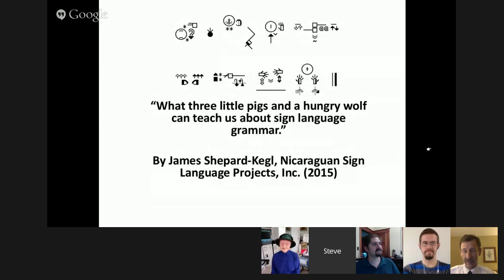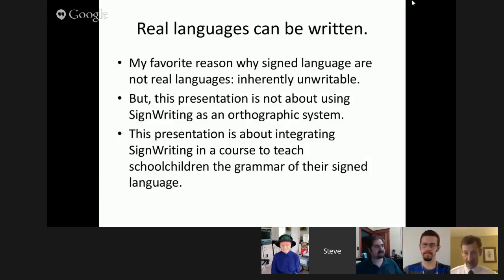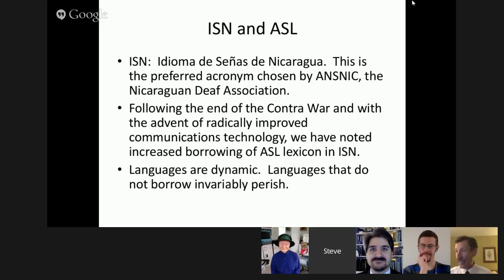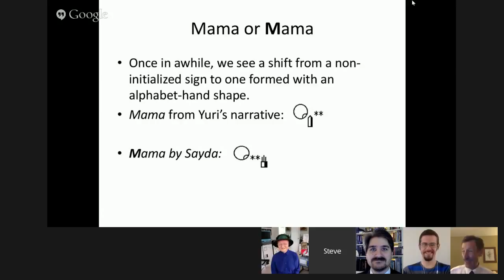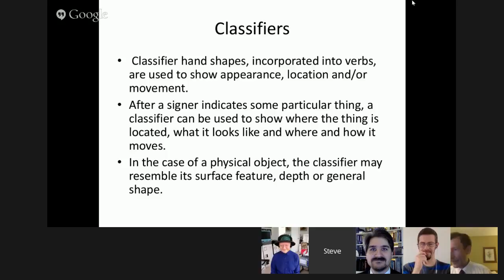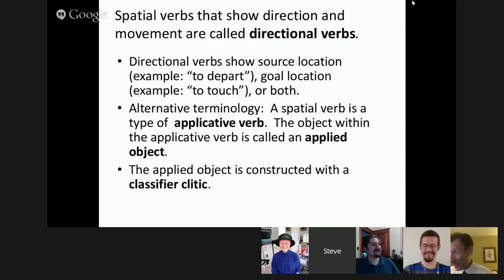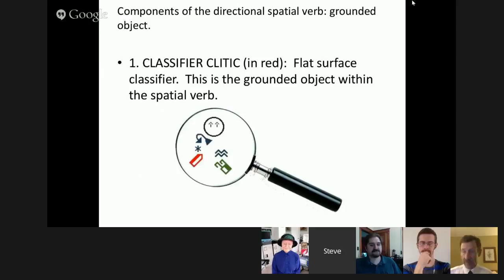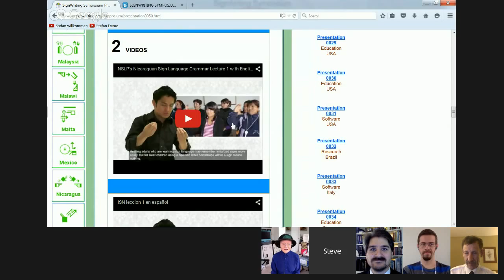What Three Little Pigs Teach about Sign Language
SignWriting Symposium 2015, Presentation 50

“What three little pigs and a hungry wolf can teach us about sign language grammar” by James Shepard-Kegl, co-director of Nicaraguan Sign Language Projects, Inc.

Nicaraguan Sign Language Projects is one of several organizations that fosters the spread of Nicaragua’s indigenous signed language.  Linguists for over a quarter century have asserted that Nicaraguan Sign Language is a rich, sophisticated, rule governed language at a par with all the other members of the human language club.  It is a claim that continues to fall on deaf ears.